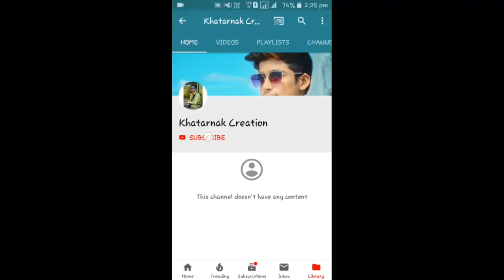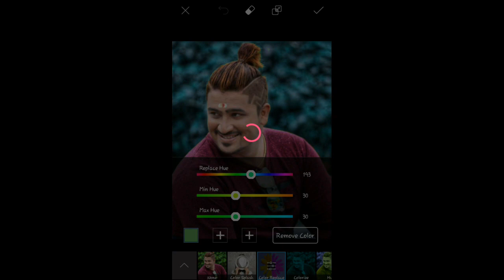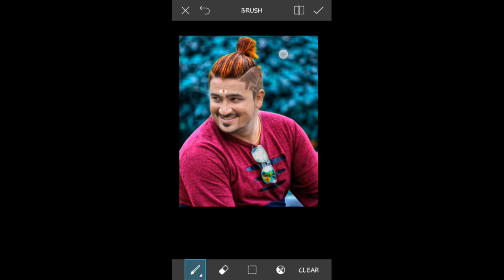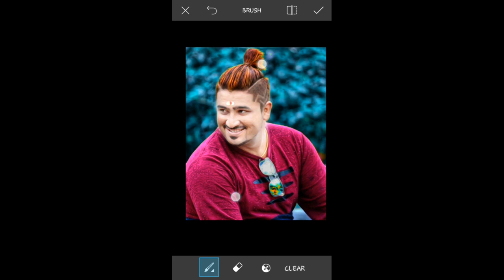[2019] NEW TRICK PHOTO EDITING ||PICSART PHOTO EDITING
[2019] NEW TRICK PHOTO EDITING || PHOTO EDITING || PICSART EDITING 2019

IN THIS VIDEO I SHOWING PICSARTEDITING,PICSARTPHOTO EDITING,PICSART,PICSART PHOTO EDITING,PICSARTCB EDITING,PICSART SE PHOTO KAISE BANAYE

picsart editing
picsart tutorial
picsart
picsart video
picsart se photo kaise banaye
picsart edit
picsart photo

picsart play store search:-Picsart